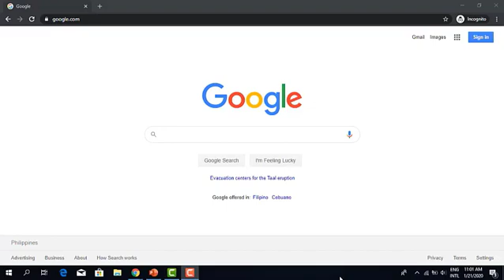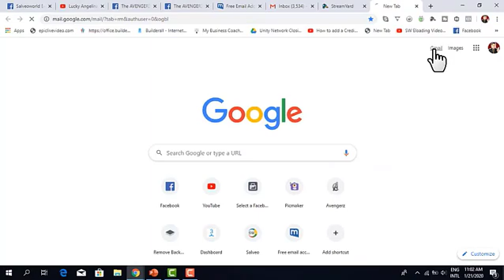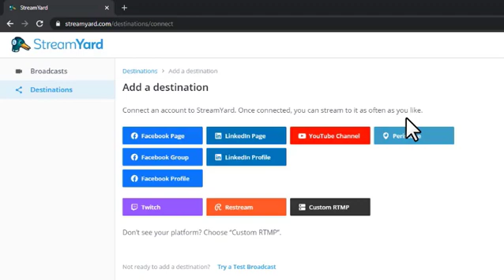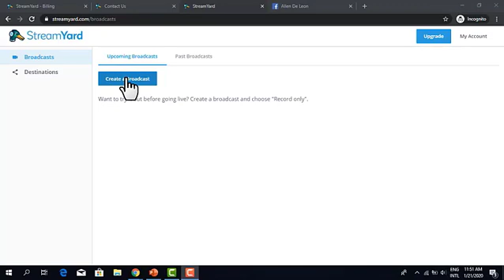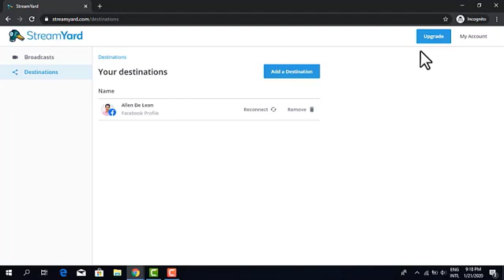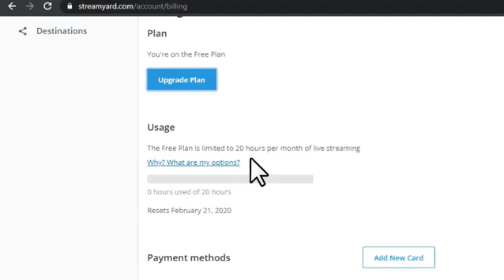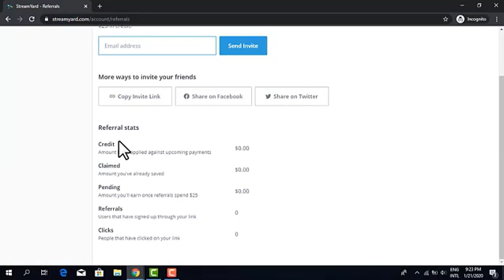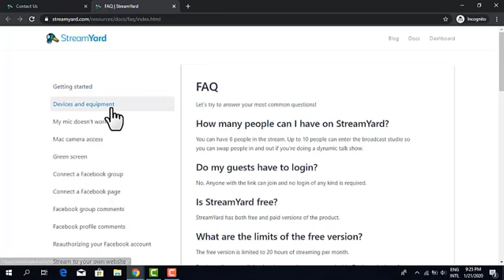STREAMYARD: Free Live Streaming Software And How To Create An Account?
In this video, let me introduce to you - STREAMYARD! A Free Live Streaming Software that you can use for live broadcasting on Facebook, Youtube, Linkedin, etc.

I've been using Streamyard for more than a year now and I am really satisfied because it has helped me grow my online business.  I use Streamyard for my one on one coaching, initially meet a customer, and conduct my mastermind meeting with my team.

Indeed, Streamyard is a game changer when it comes to live streaming!

Now, it's your turn to use and experience Streamyard!

The first thing that you got to do is to create a FREE Streamyard account.  And that is exactly what this video is all about.  I will guide you step by step on how to create your FREE Streamyard account.

Make sure to finish watching the video before you click the link below to create your FREE Streamyard account.

BUSINESS OPPORTUNITY:

Interested in starting an online business?  Great!  I created a FREE Video Training Series on how to start your online business.  Simply click the link below and watch the free video training series.

✅Free Replicated Ecommerce Enterprise Website

✅Access to 3000+ Products ranging from health, beauty, fashion, jewelry, baby products & a lot more..

✅Cash on Delivery & Dropshipping Services, ang company na bahala sa lahat ng deliveries.

✅Centralized Payment System, di mo na kailangan magcollect ng payment dahil ang company na rin ang bahala.

✅Get up to 40% Commission sa lahat ng Sales sa Ecommerce Website mo.

✅Free Marketing Materials